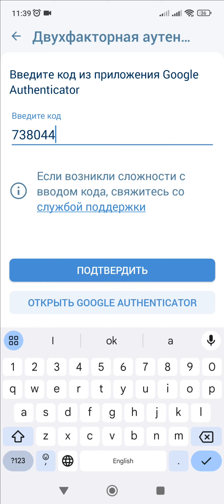1XBET ВХОД В ЛИЧНЫЙ КАБИНЕТ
Чтобы войти в аккаунт 1хбет и авторизоваться, достаточно указать логин и пароль. В качестве логина вы можете ввести ID, имя пользователя (никнейм) или же номер телефона.

Изучите данное видео и следуйте пошаговым инструкциям чтобы выполнить вход в 1xbet аккаунт и начать делать ставки. Простые советы помогут вам зайти в личный кабинет 1хбет приложения или сайта букмекера за 1 минуту.